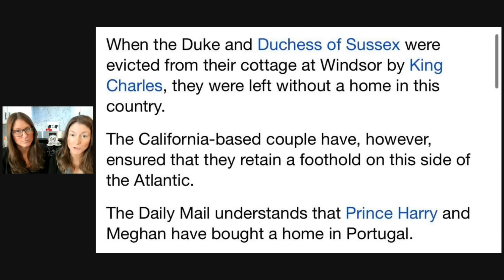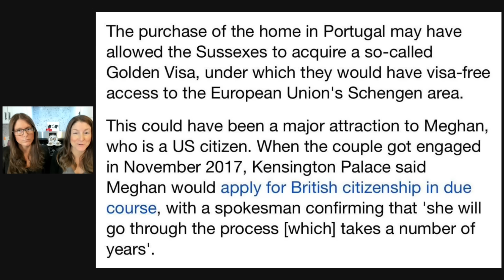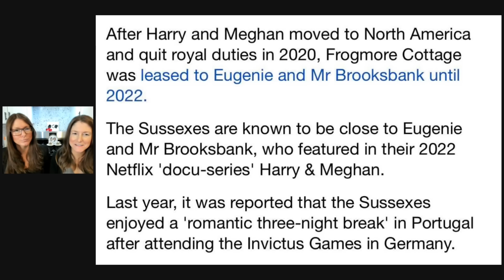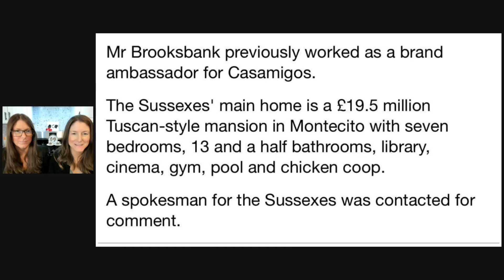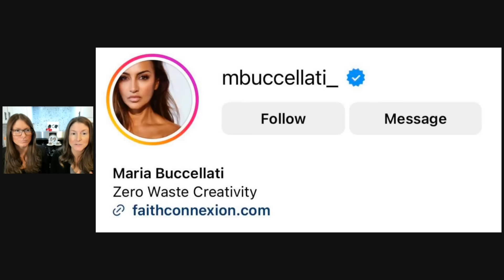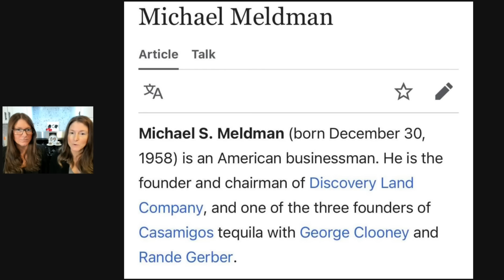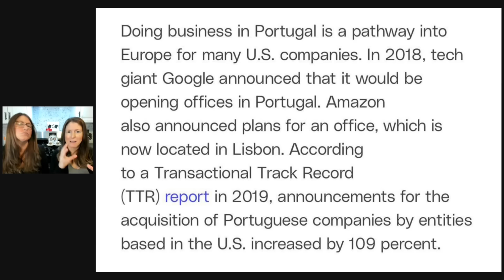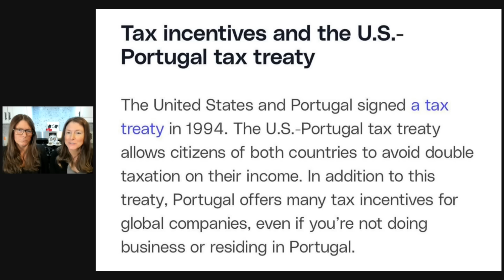TWiN TALK: Harry & Meghan are moving to Portugal?!?